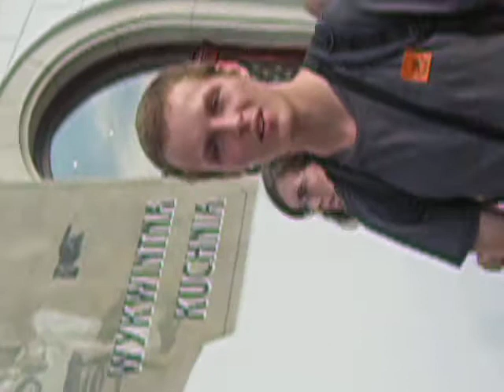cracovia - and me trying to smile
turn the screen